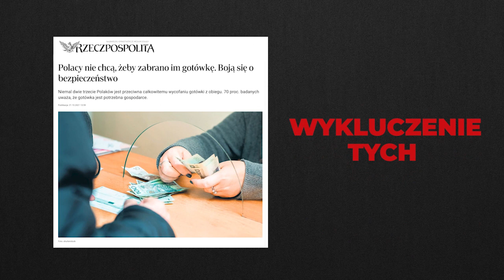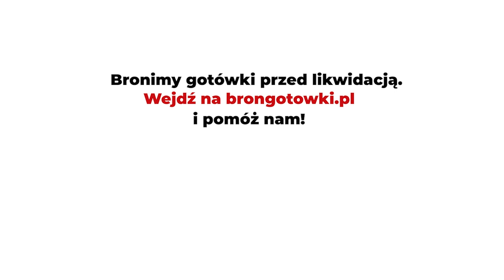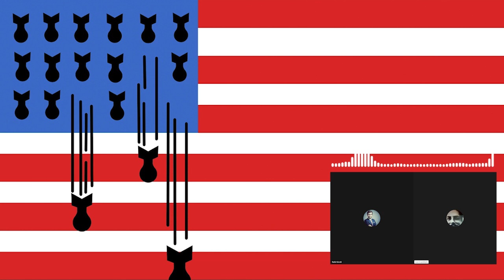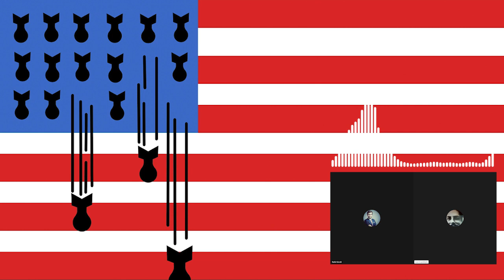Czy masz świadomość? (Nr 160) – Propaganda wojenna: bombardowanie Jugosławii i wojna w Iraku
Z dr Marcinem Poletyło, autorem książki „Propaganda wojenna w liberalnej demokracji. Argument bałkański – analiza przypadku”, rozmawia Rafał Górski, redaktor naczelny Tygodnika Spraw Obywatelskich.

Analiza argumentu bałkańskiego pokazuje, że w liberalnej demokracji tak zwana wolność mediów nie oznacza, że opinia publiczna jest wolna od potężnych wpływów propagandy – czasem nazywanej PR, czasem lobbingiem, a czasem korespondencją z…
Marcin Poletyło, „Propaganda wojenna w liberalnej demokracji”

Weryfikacja informacji nie jest naszą pracą. (…) Nasza praca polega na przyspieszeniu cyrkulacji informacji korzystnych dla nas, w kierunku rozsądnie wybranych celów. Nie potwierdzaliśmy istnienia obozów śmierci w Bośni, uczyniliśmy jedynie wiadomym, że „Newsday” tak twierdzi.
James Harff, dyrektor agencji PR Ruder&Finn

Zapytany, czy przywódcy NATO mogliby być oskarżeni przez Międzynarodowy Trybunał Karny do spraw Zbrodni w byłej Jugosławii, rzecznik NATO Jamie Sha był całkiem bezpośredni. »Bez NATO nie byłoby Trybunału ponieważ państwa NATO są na czele tych, którzy ustanowili Trybunał, którzy finansują ten Trybunał, i którzy wspomagają jego codzienną działalność«, powiedział.
Righs-Kosovo: International COURT’s Credibility at Risk, Inter Press Service 17-JUL-99

1. Co wspólnego ma wojna na Ukrainie z bombardowaniem Jugosławii przez NATO w 1999 roku i wojną USA w Iraku w 2003 roku?
2. O czym nie pisali dziennikarze „Gazety Wyborczej” i „Rzeczpospolitej” pisząc o bombardowaniu Jugosławii i wojnie w Iraku?
3. Co oznacza „argument bałkański”?
4. Czym jest „fabrykowanie przyzwolenia”? Co ma z nim wspólnego Chomsky?
5. Proszę o wyjaśnienie terminu „straty uboczne”? Dlaczego posłużył się nim Timothy McVeigh po przeprowadzeniu zamachu na budynek federalny w Oklahoma City?
6. Kto korzysta, a kto traci na propagandzie wojennej?
7. Jak my, obywatele, możemy dziś bronić się przed propagandą wojenną?

Marcin Poletyło – socjolog, absolwent Instytutu Stosowanych Nauk Społecznych UW i Szkoły Filozoficznej Tadeusza Gadacza przy Collegium Civitas. Interesuje się problematyką języka, mediów, konfliktów zbrojnych i pomocy międzynarodowej. Autor książek „Propaganda wojenna w liberalnej demokracji. Argument bałkański – analiza przypadku” oraz „Dyskurs wojny jako dyskurs pomocy. Jak język i ideologia oswoiły nasze wojny”.